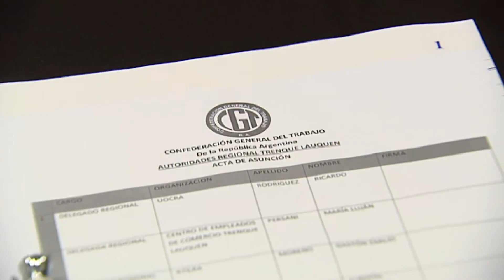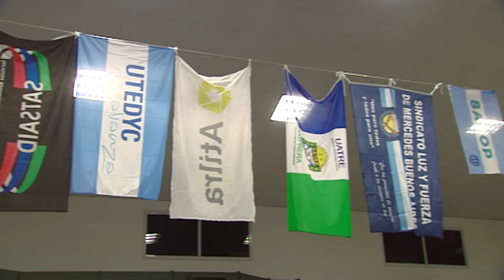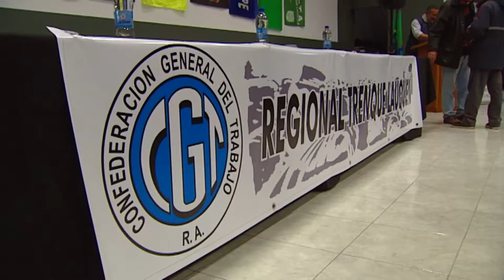Asumieron las nuevas autoridades de la CGT regional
PRESENTACIÓN NUEVA CGT - Se realizó la presentación formal del triunvirato que conducirá la central obrera regional.